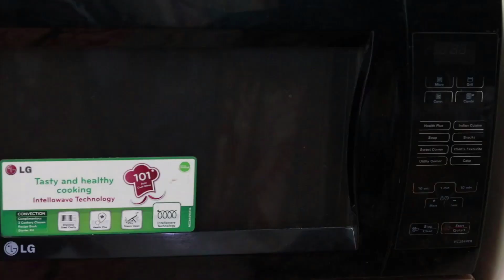Domino's जैसा Pizza घर पर कैसे बनाये | Make Domino's Pizza at Home | Cook With Nagina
Domino's जैसा Pizza घर पर कैसे बनाये | Make Domino'sPizza at Home | Cook With Nagina